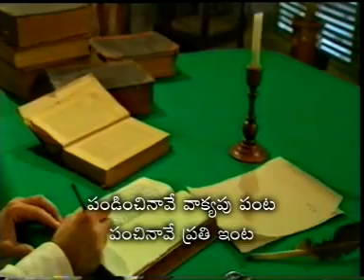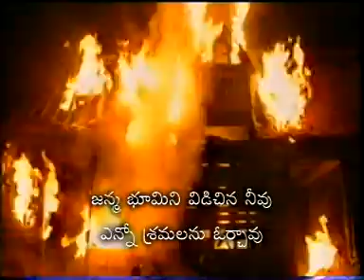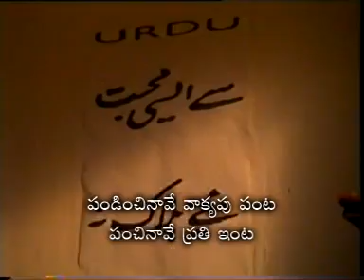విలియం కేరీ (మిషనెరీ) పరిచర్య -Baptist Missionary William Carey- Rare Telugu Christian Song